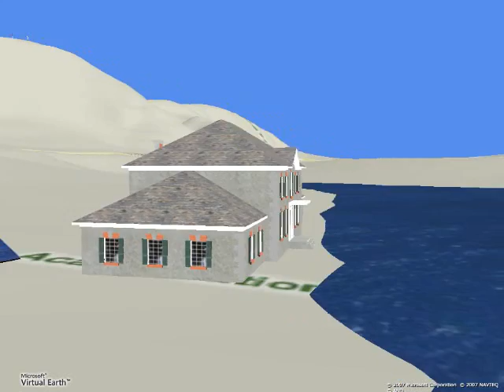Virtual Earth: Adopt a Coastline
Video tour of sustainable energy installations proposed for Acadia National Park